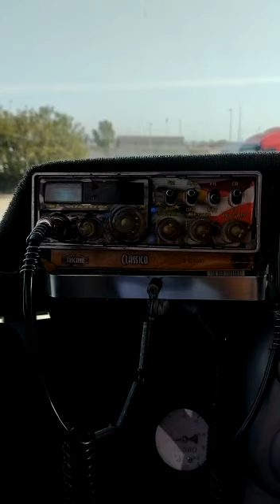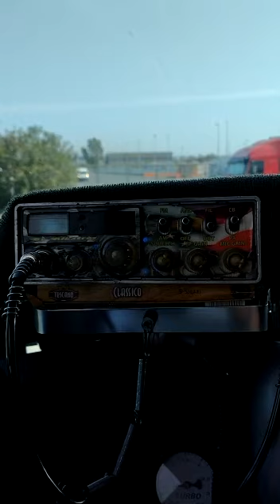canale45italia ENZO RADIODUCE propaganda 24 Maggio Roma-Catania stazione Occhio d’aquila Massimo